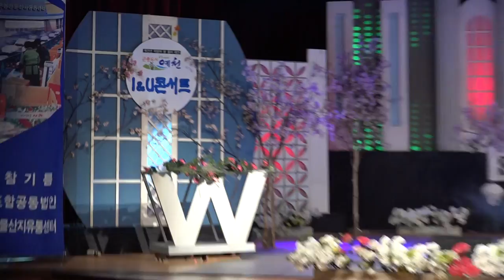가수 홍나영-꿈꾸는 인생_I&U콘서트-예천문화회관_영상감독 이상웅-2015.02.13. 00037